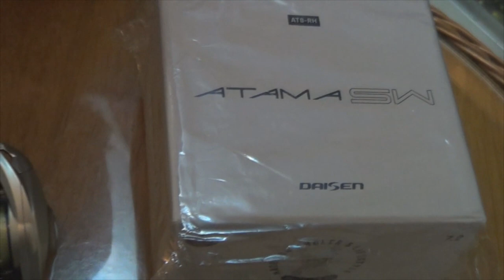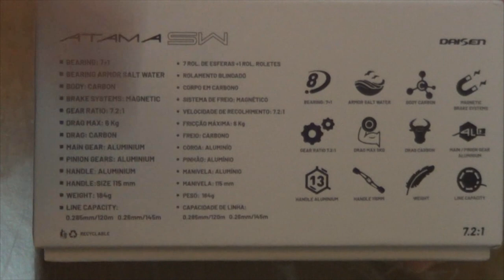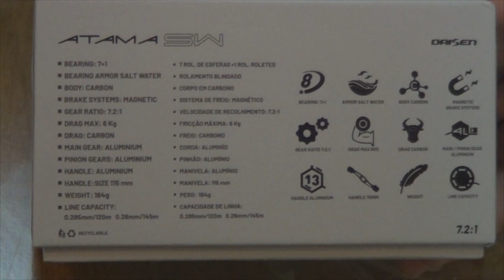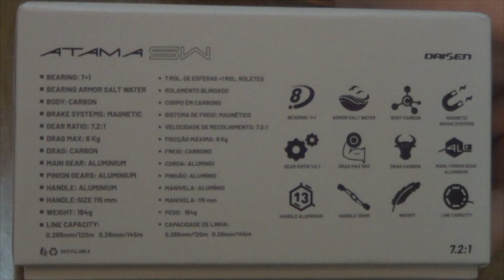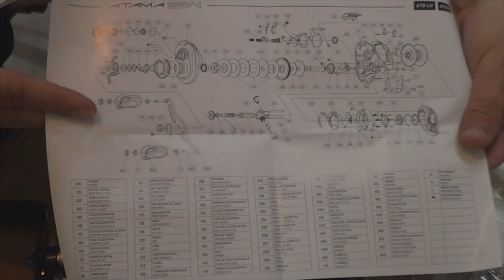Você já conhece esta máquina????Carretilha Atama da Daisen!!!!!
Hoje trago para vocês conhecerem melhor a Carretilha Atama da Daisen.
Pensa em uma carretilha top demais, então melhora um pouco mais este pensamento e veja o vídeo para concluir e conhecer esta máquina que é sensacional!

Abraços
P.G

Segue abaixo o link da carretilha Atama da daisen para você ver e poder também comprar

▬▬▬▬▬▬ Contatos profissionais  ▬▬▬▬▬▬▬
- Parcerias